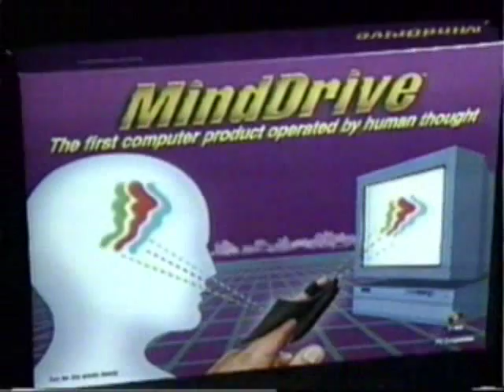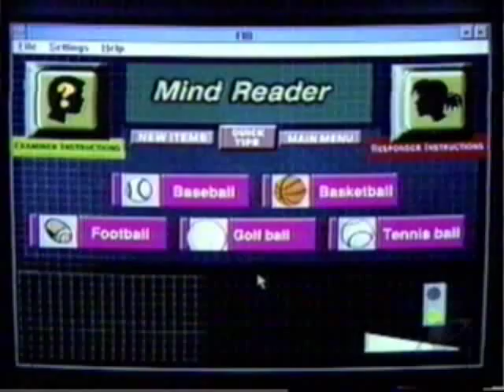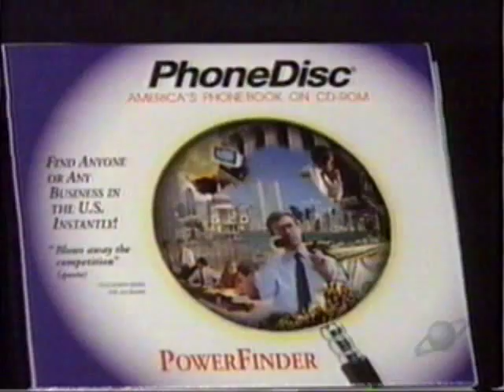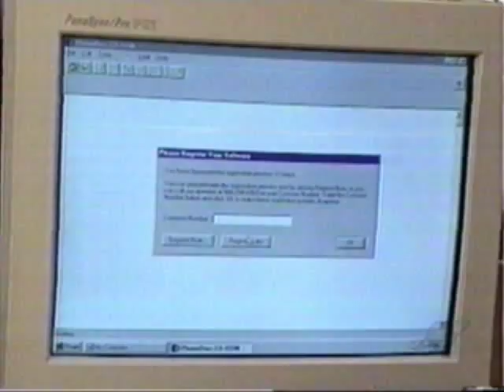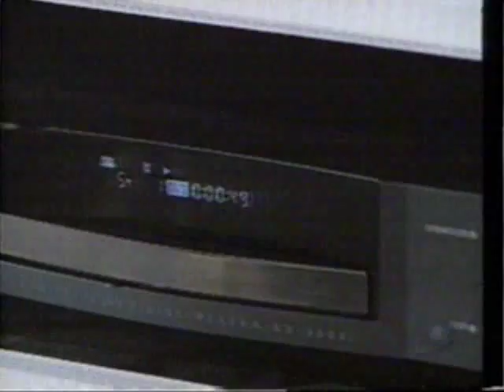C|NET Central: Mind Drive, DVD 1997 (1of3)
(1of3) Control your pc with Mind Drive. Hari Sreenivasan shows us DVD. John C. Dvorak reviews football video games for the pc. Sofie Formica explains the difference between TV screens and computer monitors. Desmond Crisis shows us a Windows CE web phone.